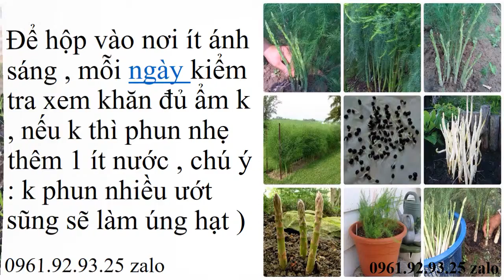Hạt Giống Măng Tây Nga 0961929325